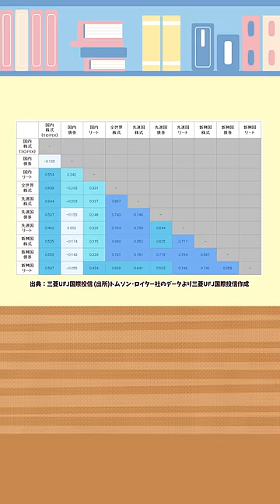正しい分散投資と間違った分散投資の違いとは？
▼第5回 【永遠のテーマ】今日よりも貧乏にならないための2つのポイント【守る編】